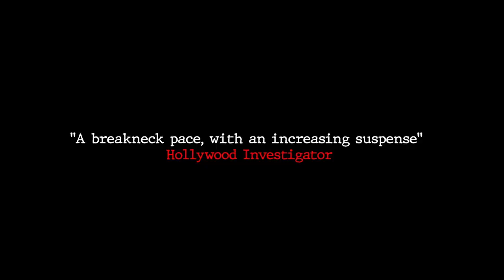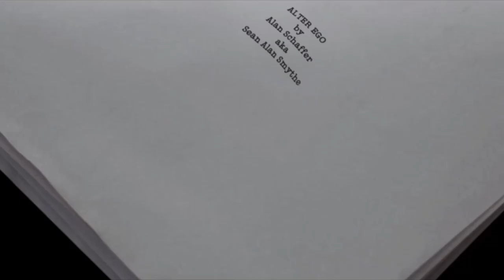Alter Ego Trailer (2022)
From writer-director-producer, Ezio Massa (5 A.M.) comes the acclaimed horror-thriller Alter Ego, set to be released next month.

Taking home the awards for both Best Screenplay and Best Editing at the New York International Film Festival, Alter Ego follows detective DiBiasse (Oscar® nominee Eric Roberts, Runaway Train) as he arrives at his last crime scene, the mansion of a wealthy, yet paranoid recluse named Alan Schaeffer (Dylan Walsh, FX’s “Nip/Tuck”). As Detective Dibiasse is accompanied by a new detective, he soon begins to weave together the strange story of Alan Schaeffer, a once-renowned author of a best-selling serial killer book series, who now vehemently insists that one of his creations is trying to kill him. Surrounded by security who reportedly see nothing, no one can help Alan Schaeffer as the police move on without a second thought. Yet, shortly after, Detective Dibiasse is summoned back to the mansion and is met with a horrible, brutal crime and not a suspect in sight.

The film also stars Steven Stanulis (5th Borough), Deborah Twiss (Kick-Ass), and Rodrigo Guirao Díaz (Dead End).

Indican Pictures will release Alter Ego On Demand and on Digital on February 8, 2022.